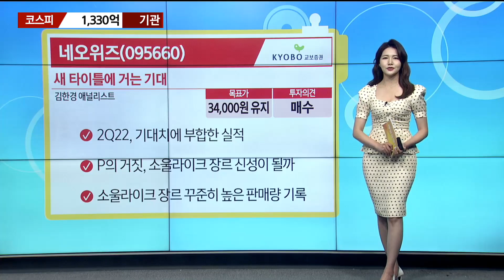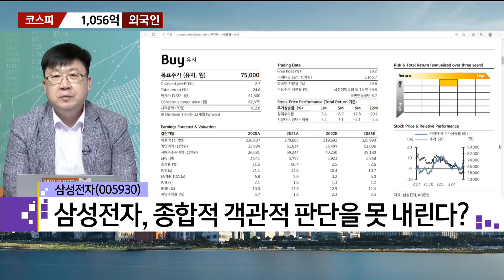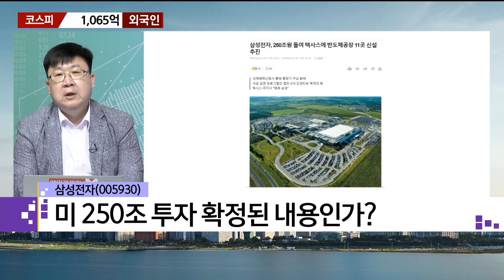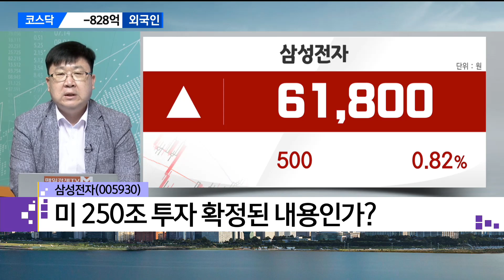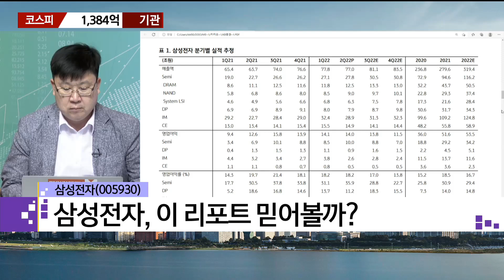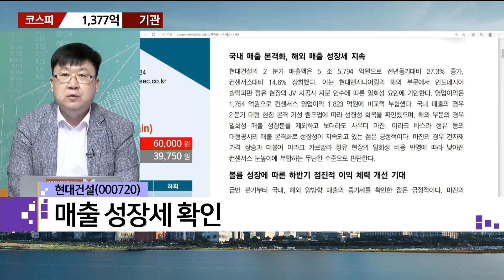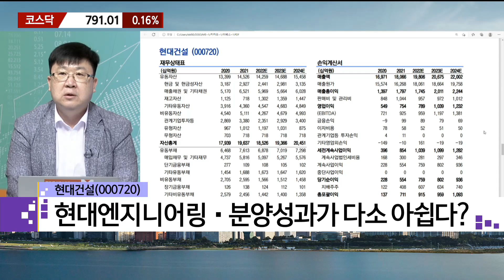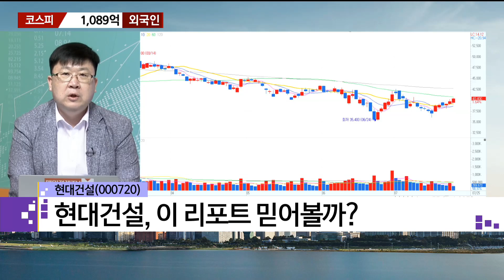[돈쭐내는 리포트] 삼성전자·현대건설 / 매일경제TV / 차영주 와이즈경제연구소 소장